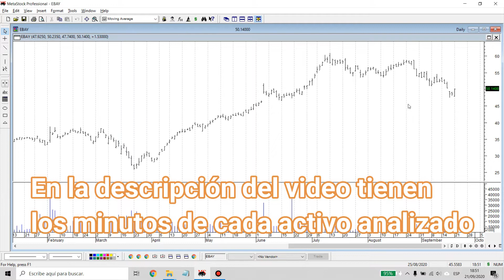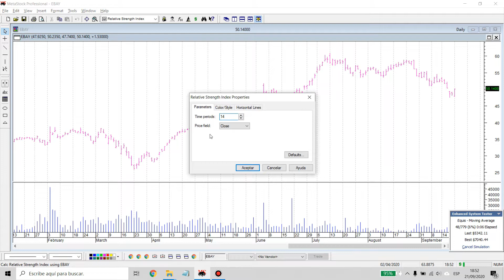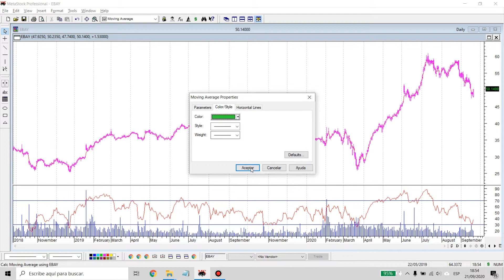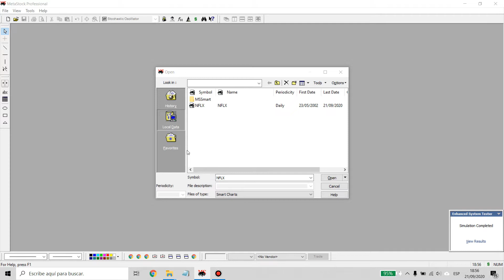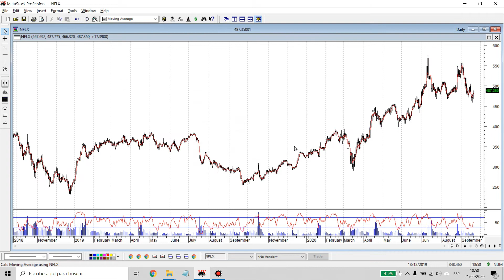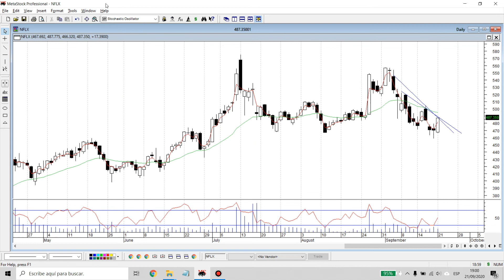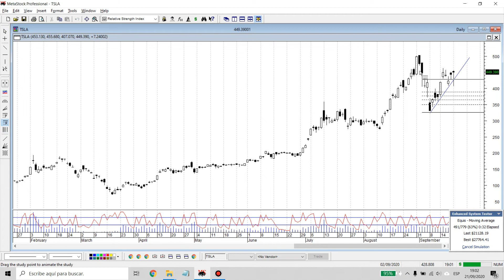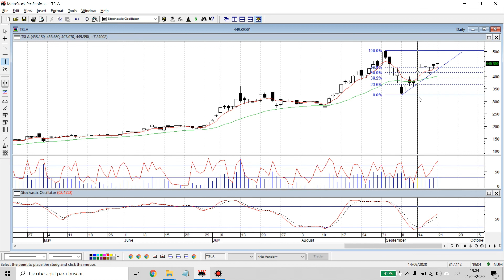EBAY Y NETFLIX siguen SUBIENDO - OPORTUNIDAD de COMPRA de CEDEARS - ANALISIS TECNICO EBAY NFLX TSLA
📚CURSOS DISPONIBLES en UDEMY ( 💵OFERTA! 💵 con el CODIGO que es OFERTACURSO pagas SOLAMENTE 9,99 DOLARES CADA CURSO)

Analisis tecnico de EBAY - NFLX - TSLA
Orden de analisis de las acciones:

00:00 Inicio
00:57 Analisis macroeconomico
01:40 EBAY
06:23 NFLX
10:54 TSLA